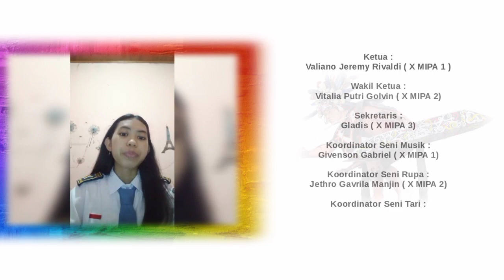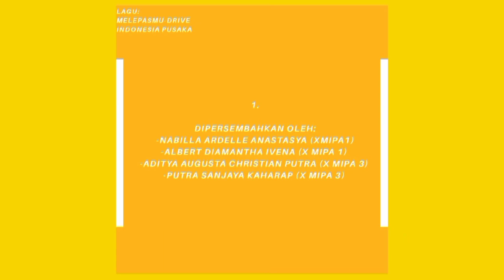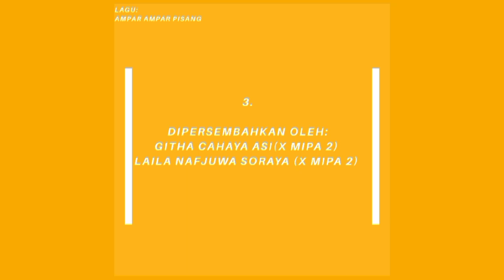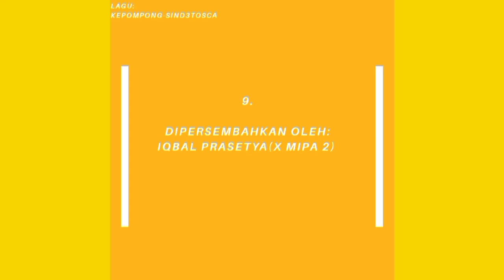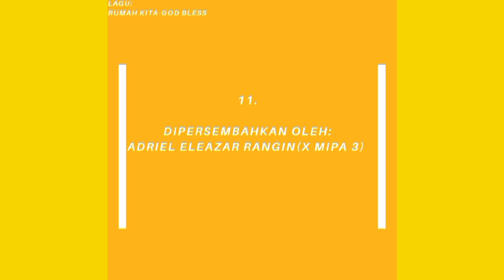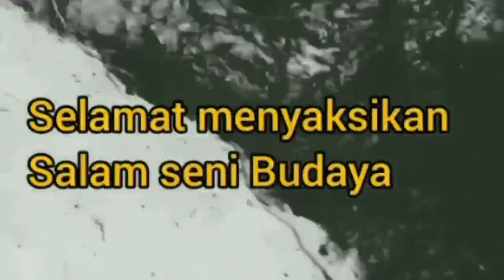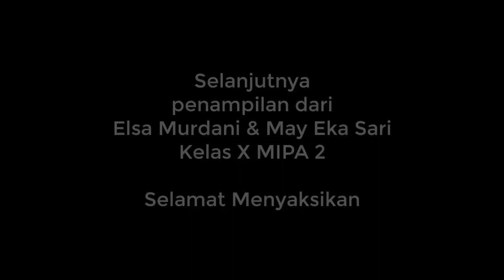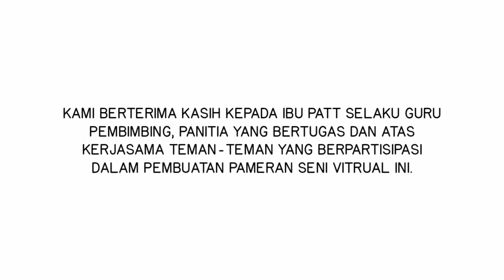PERTUNJUKAN PAMERAN SENI VIRTUAL BERTEMA "GEMODAYA" KOLABORASI KELAS X MIPA 1, 2 & 3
Puji dan Syukur Kita Panjatkan kepada Tuhan Yang Maha Esa atas Kasih karunia-Nya. Sehingga kami dapat menyelesaikan Pertunjukan Seni Virtual ini. Yang bertemakan
"GEMODAYA" yaitu Generasi Modern Berbudaya.

Pertunjukan Seni Virtual mengandung 3 Unsur Seni, Yaitu :
- Seni Rupa
- Seni Musik
- Seni Tari

Pihak yang terlibat dalam Pertunjukan Seni Virtual :
- Ibu Patt sebagai Guru Pembimbing
- Panitia beserta koordinator
- Siswa-Siswi Kelas X MIPA 1, 2 & 3

Mohon maaf jika ada kesalahan dalam pertunjukkan seni virtual ini🙏